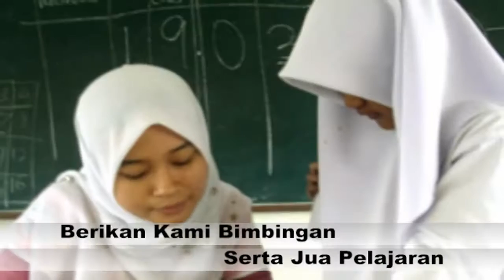Lagu Antidadah Mari Kawanku